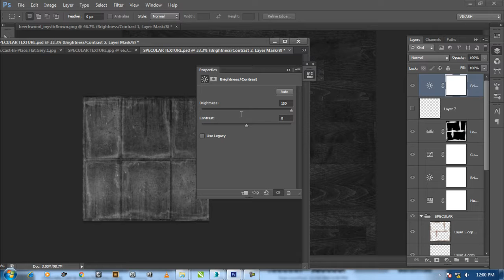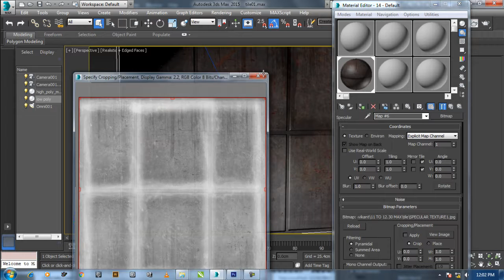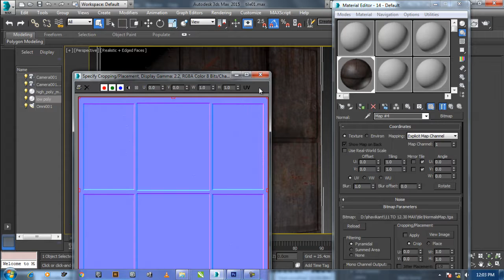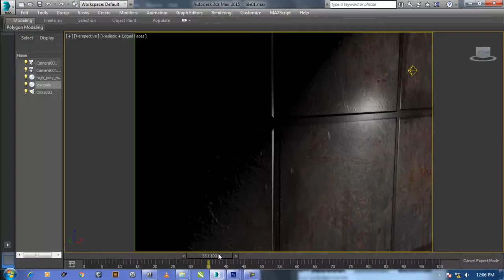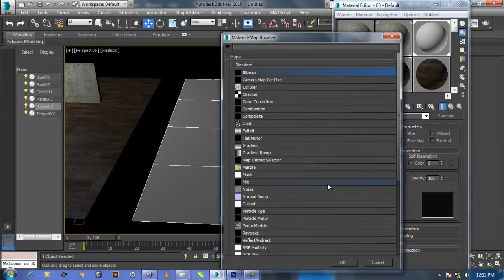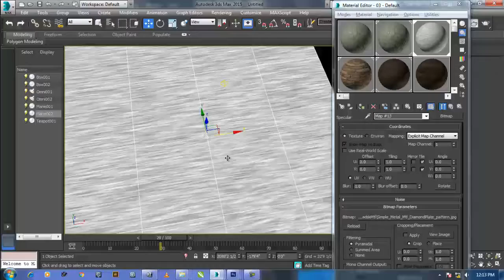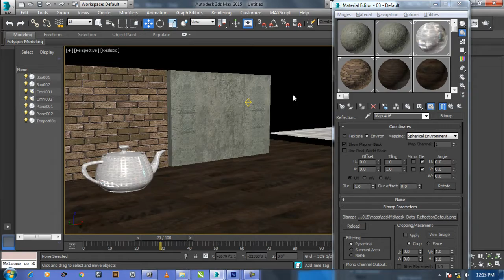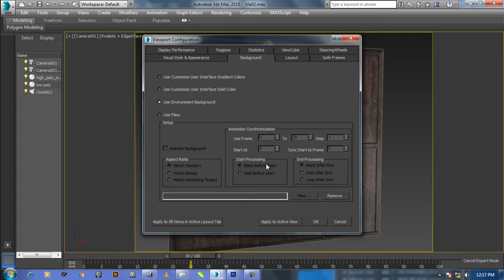Modeling a Sci-Fi Panel | Texturing a Sci-Fi Wall Panel with Adobe Photoshop (Autodesk Max)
Texturing a Sci-Fi Wall Panel with Adobe Photoshop (Autodesk Max)